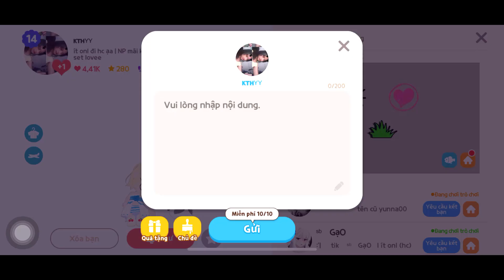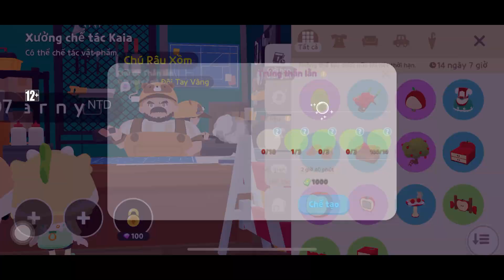(Play Together) Vị Trí 14 Dấu Ấn Thằn Lằn, Quà Bảo Trì | Ốc Gaming